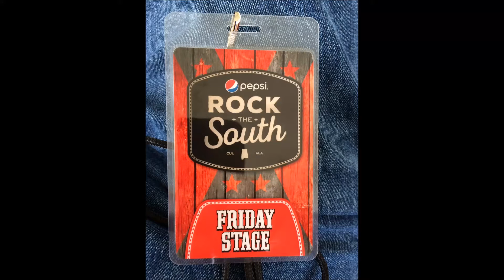"Living Like That" Live at Rock The South | Music Videos & Live Performance | Southern Halo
Check out our live performance of "Living Like That" at Rock The South!